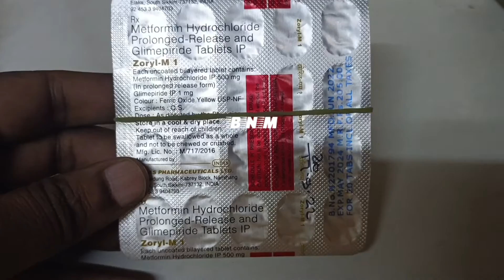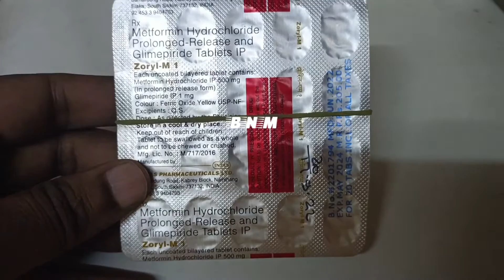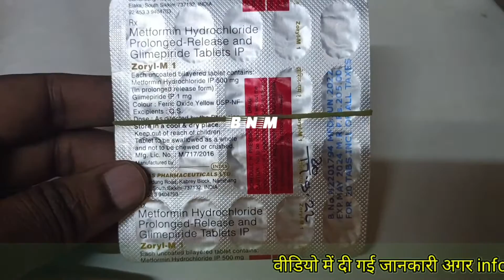Zoryl-M 1 Tablet PR Uses in Hindi | टाइप 2 मधुमेह मेलिटस | Side Effects | Dose